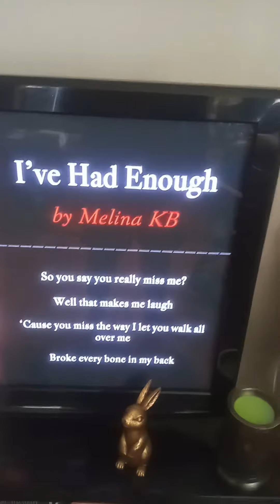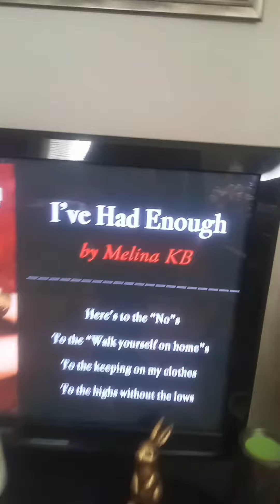August 6, 2023